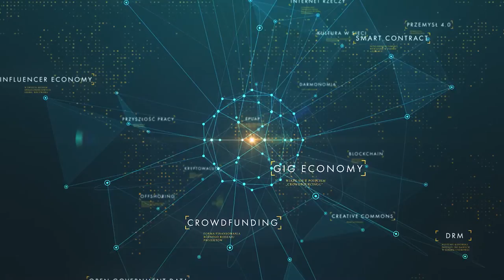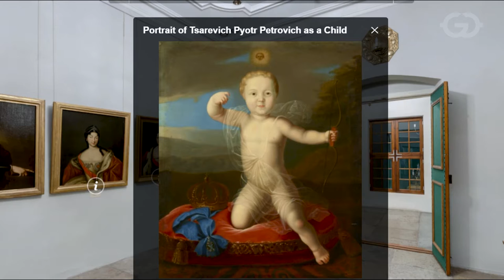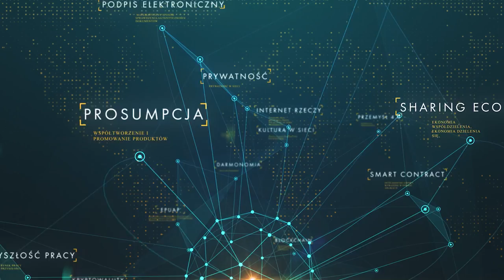Czy "wysoka kultura" ma szanse w sieci?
Jeśli nie mamy możliwości dostać biletu do Filharmonii wiedeńskiej, pojechać do  Muzeum Ermitażu w Sankt Petersburg czy obejrzeć baletu w Nowym Jorku, warto skorzystać z cyfrowych rejestracji czy wirtualnych spacerów muzealnych. Odbiór dóbr kultury będzie może nieco inny niż ten doświadczany w świecie rzeczywistym, ale często kultura w takiej formie jest oferowana za darmo lub za o wiele niższą cenę.

O kulturze wysokiej w sieci opowiada doktorantka SGH, Żaneta Czyżniewska na podstawie scenariusza dr. Anny Anetty Janowskiej, SGH.